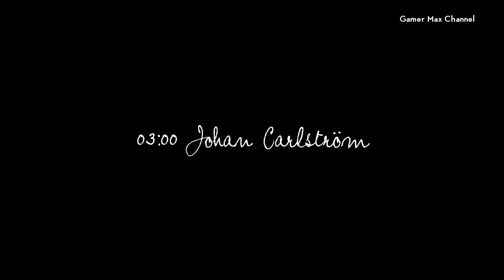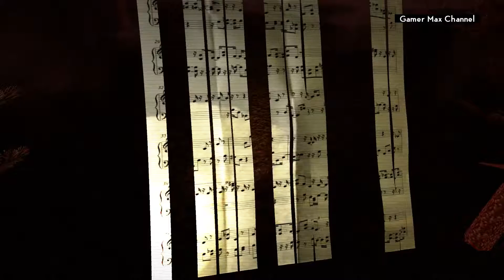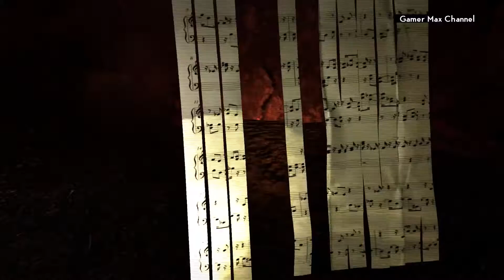Sylvio - Walkthrough Part 6 Gameplay